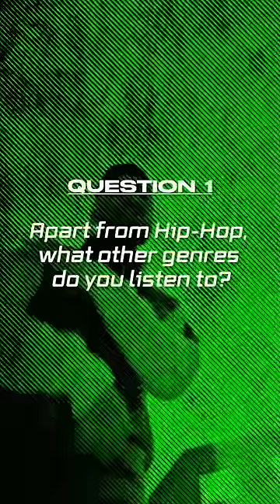What’s KR$NA’s skin care routine? 😂 😂